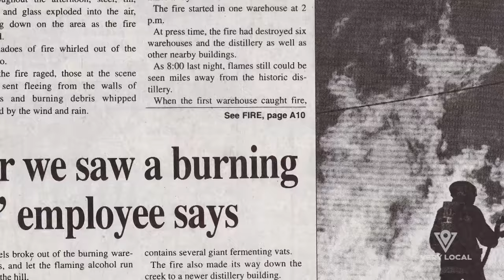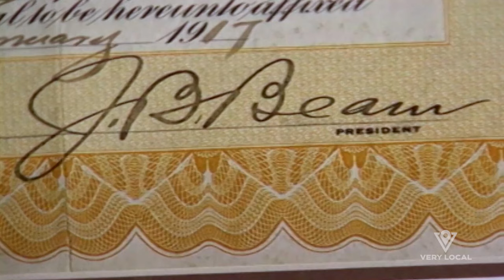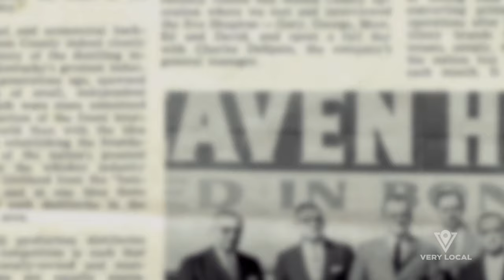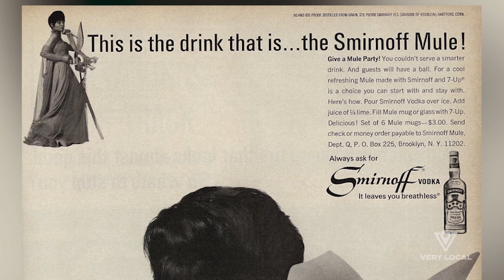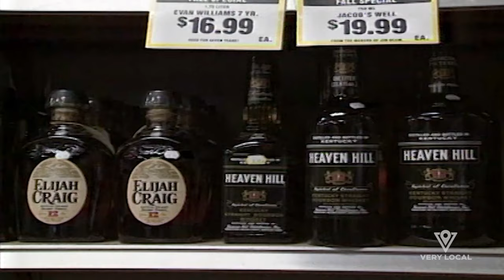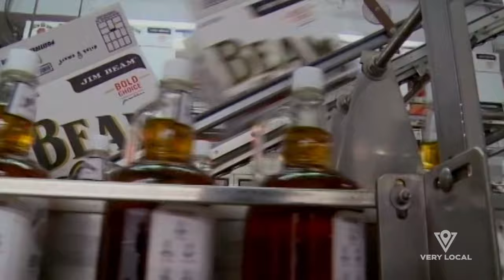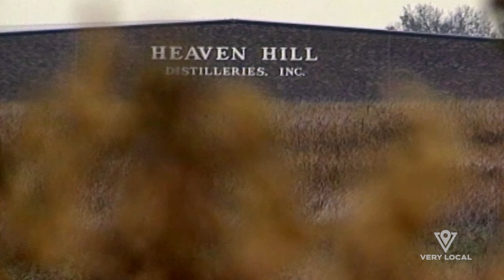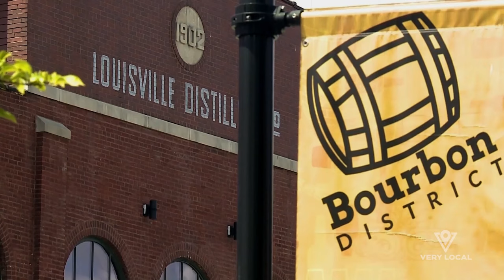FULL EPISODE | Bourbon Blaze: The Night That Tested America's Spirit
When a massive fire hits one of the nation’s largest bourbon distilleries, the families of competing bourbon companies have to decide whether to lend a hand… or let it burn. This is the story of bourbon, America’s native spirit.

Now streaming on @VeryLocal